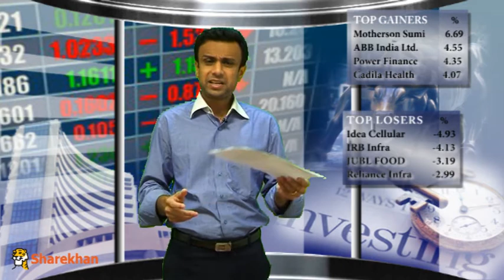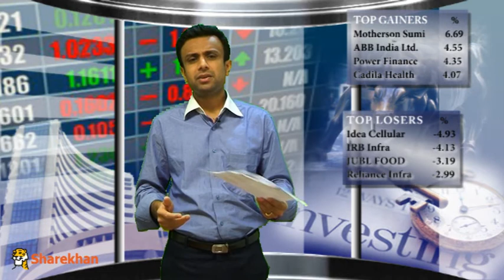Mid- Market - February 5, 2014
Sharekhan presents Mid-market Update for the day. The video updates you on all the major news and trend in the market for the afternoon trading session.Sharekhan presents Mid-market Update for the day. The video updates you on all the major news and trend in the market for the afternoon trading session.